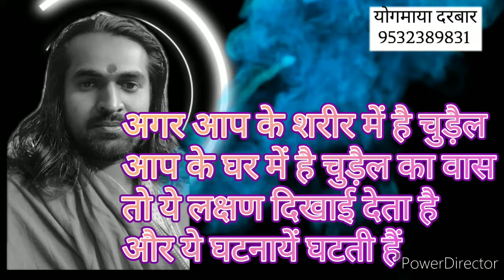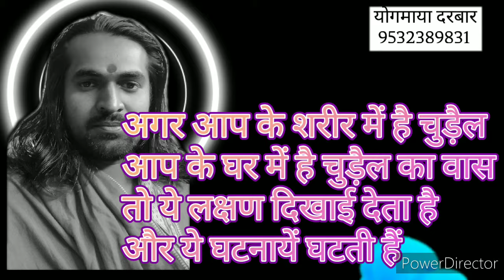शरीर और घर में चुड़ैल होने के 20 लक्षण और संकेत?कैसे जाने घर में चुड़ैल है?how to work chudail yv-15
चुड़ैल के शरीर में होने के क्या संकेत है ?चुड़ैल क्या होती है ?चुड़ैल से पीड़ित होने के क्या संकेत है? चुड़ैल कैसे कार्य करती है ?कैसे जाने घर में चुड़ैल है? चुड़ैल कौन बनती है ?
your queries-
शरीर में चुड़ैल
शरीर में चुड़ैल होने के संकेत
चुड़ैल से पीड़ित होने के संकेत
चुड़ैल से पीड़ित होने के लक्षण
चुड़ैल  परेशान करे तो क्या करें
सच में चुड़ैल होती है क्या
कैसे जाने घर में चुड़ैल है
प्रेत बाधा छुटकारा कैसे पाएं
कैसे जाने घर में भूत है
शरीर में भूत होने के लक्षण
शरीर में जिन्न होने के लक्षण
ब्रह्मराक्षस के लक्षण
चुड़ैल कैसे होती है
आत्मा चुड़ैल कैसे बनती है